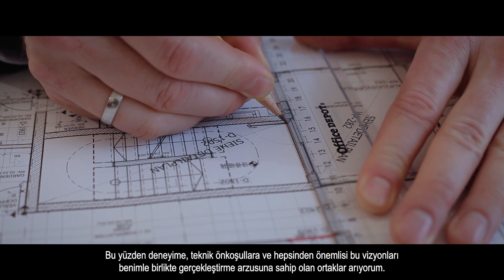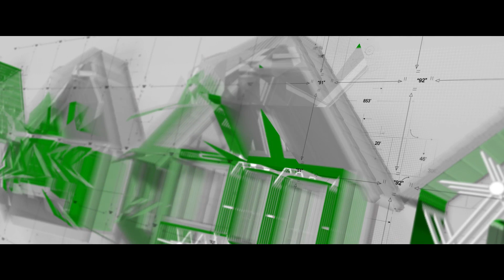Evdeki tüm inşaat alanlarında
İnşaat sektörü için akıllı çözümler